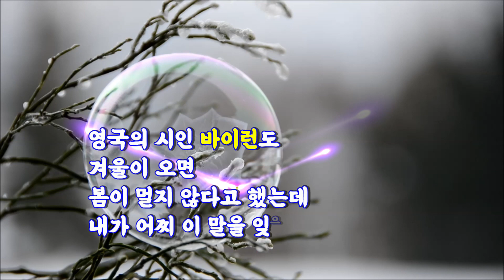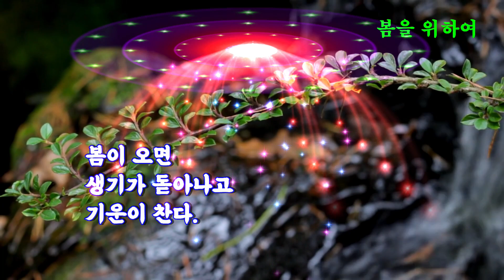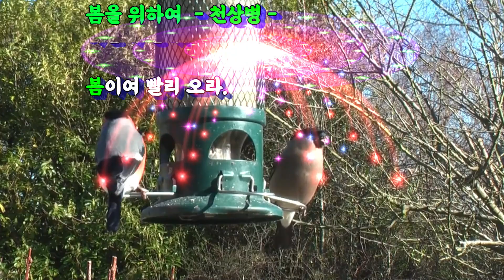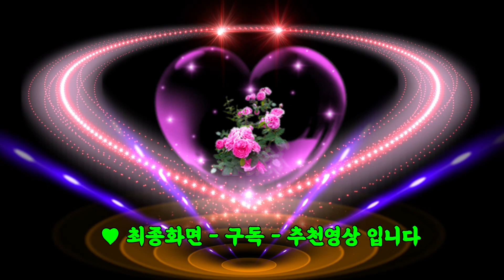봄을 위하여 /천상병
겨울만되면
 나는 언제나
 봄을 기다리며 산다
 입춘도 지났으니
 이제 봄기운이 화사하다.

 영국의 시인 바이런도
 겨울이 오면
 봄이 멀지 않다고 했는데
 내가 어찌 이 말을 잊으랴?

 봄이 오면
 생기가 돋아나고
 기운이 찬다.

 봄이여 빨리 오라.

         - 천상병 -